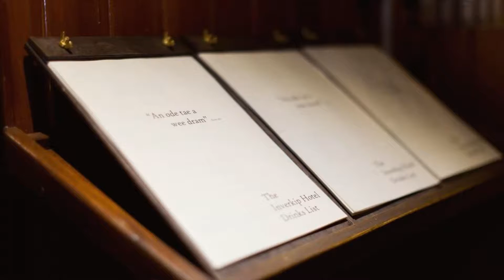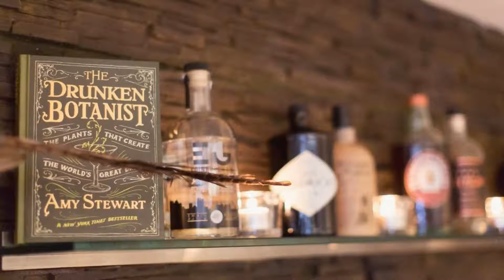Inverkip Hotel, Inverkip, United Kingdom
About Property:
You're eligible for a Genius discount at Inverkip Hotel! To save at this property, all you have to do is sign in.
Situated in Inverkip, Inverkip Hotel has a restaurant, bar, shared lounge, and free WiFi throughout the property. Private parking can be arranged at an extra charge.
All rooms in the hotel are equipped with a flat-screen TV. The private bathroom is fitted with a shower, a hairdryer and free toiletries.
Property Type: Hotel
Address: Main Street, Inverkip, PA16 0AS, United Kingdom
Searching For
1. Inverkip Hotel - Inverkip - United Kingdom
2. Inverkip Hotel - Inverkip - United Kingdom Address
3. Inverkip Hotel - Inverkip - United Kingdom Rooms
4. Inverkip Hotel - Inverkip - United Kingdom Amenities
5. Inverkip Hotel - Inverkip - United Kingdom Offers and Deals
Audio Credit:
Track Title: Subway Dreams
Artist: Dan Henig